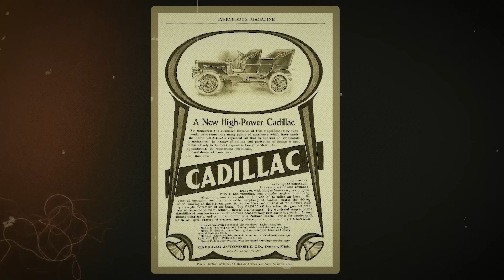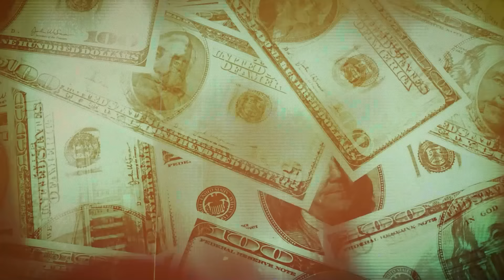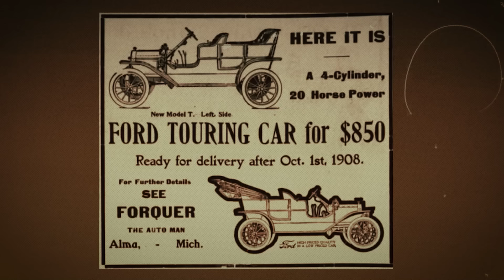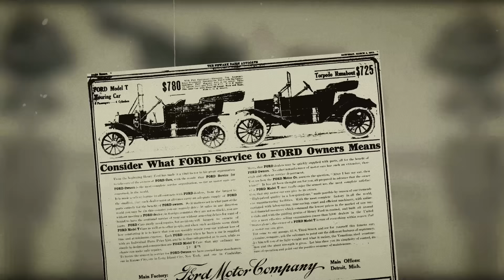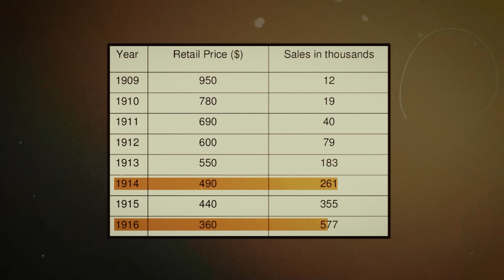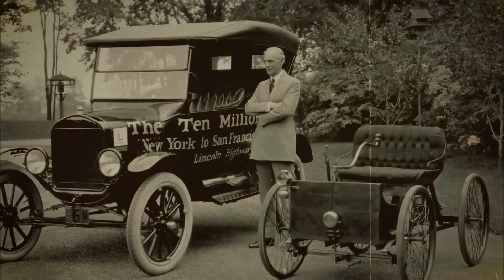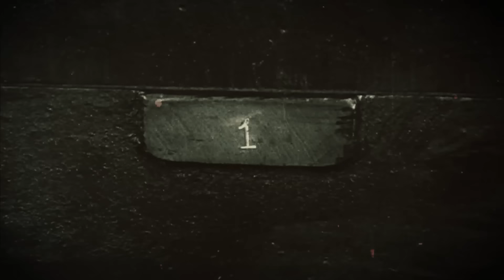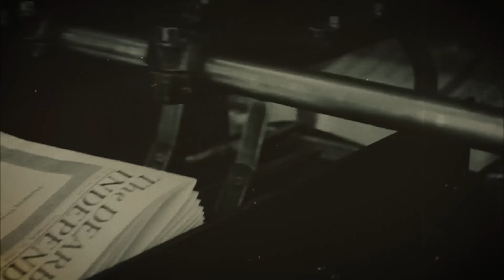Wie Ein Bauernjunge Die Größte Autofirma Der Geschichte Gründete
Die Geschichte von FORD ist vielleicht eine der inspirierendsten Geschichten der Industrialisierung, die von einem Jungen, der einst die Felder in einem kleinen Bezirk pflügte, bis hin zu einem der weltweit führenden Automobilhersteller und einem hundertjährigen Riesen reicht. Sieh Dir dieses Video bis zum Ende an, um mehr zu erfahren.

⌛Kapitel
00:00 - Einleitung
00:42 - Der Ford-Junge (Kapitel 1)
04:11 - Durchbruch (Kapitel 2)
09:04 - Das Ford-Wahrzeichen (Kapitel 3)
14:03 - Neue Schritte (Kapitel 4)

Alle Materialien in diesen Videos werden für Bildungszwecke verwendet und fallen unter die Richtlinien der fairen Nutzung. Eine Verletzung des Urheberrechts ist nicht beabsichtigt. Wenn Sie der Urheberrechtsinhaber des in diesem Video verwendeten Materials sind oder ihn vertreten und ein Problem mit der Verwendung dieses Materials haben, senden Sie mir bitte eine E-Mail an , und wir können die Sache klären.

Dieses Video stellt keine Anlage- oder Wirtschaftsberatung dar und ist keine professionelle Beratung (Recht, Buchhaltung, Steuern).  Der Eigentümer dieser Inhalte ist kein Anlageberater.  Die Erörterung von Wertpapieren, Handel oder Märkten ist nebensächlich und dient ausschließlich der Unterhaltung.  Nichts in diesem Video stellt eine Empfehlung, eine Anlageberatung oder eine Meinung zur Eignung dar.  Die Informationen in diesem Video werden zum Zeitpunkt der Erstveröffentlichung bereitgestellt.  Der Eigentümer dieses Videos lehnt ausdrücklich alle Zusicherungen oder Garantien für die Richtigkeit ab.  Der Eigentümer dieses Videos beansprucht alle Rechte am geistigen Eigentum, einschließlich der Urheberrechte, an diesem Video und in Bezug auf dieses Video.